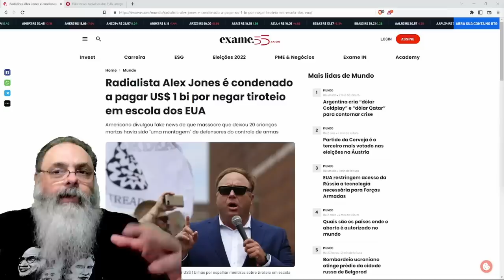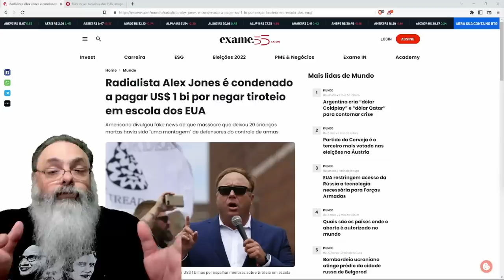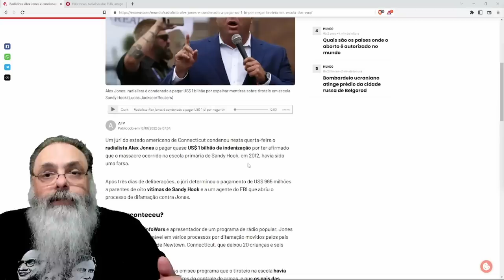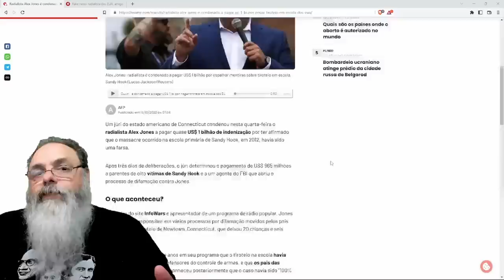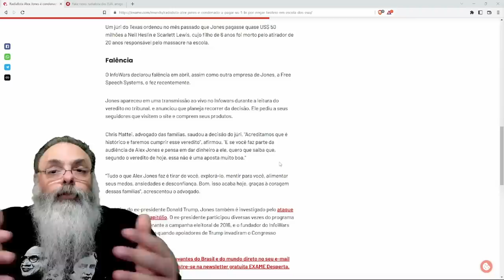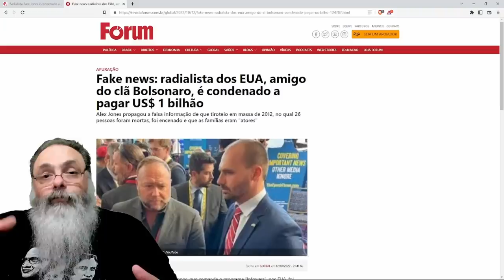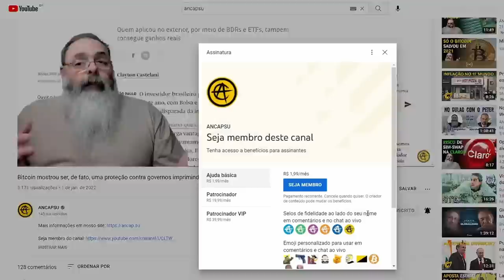ALEX JONES falou BESTEIRA, é um FATO, mas a INDENIZAÇÃO ESTRATOSFÉRICA é motivada por POLÍTICA